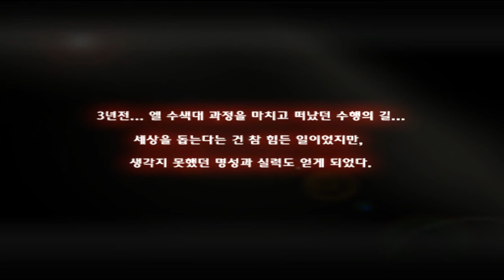[Elsword KR] Tutorial - Elesis